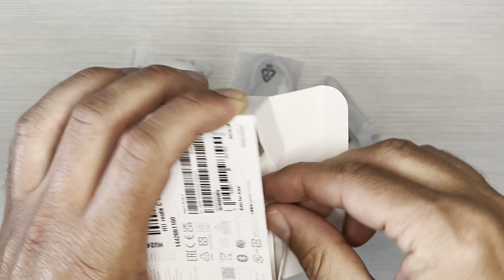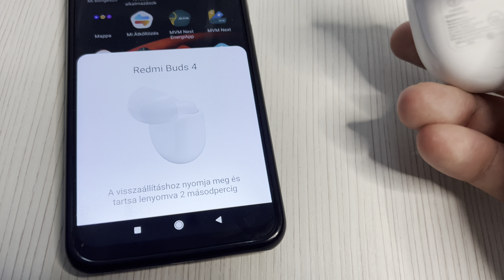Redmi Buds 4 - unboxing